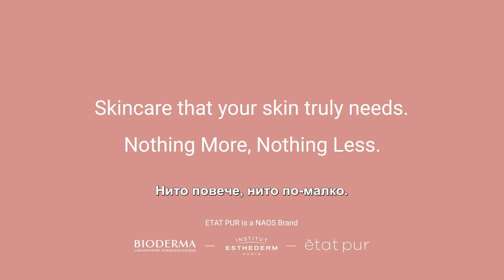"In-skin" патентът: какво представлява и защо го използваме в продуктите на Etat Pur?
"In-skin" патентът е от съществено значение за ефикасността на формулите в линията "Чисти активни молекули" на Etat Pur. Разберете защо от Никола Делпон, мениджър "Научни проекти" на NAOS.

Точно това, от което се нуждае кожата Ви. Нито повече, нито по-малко.